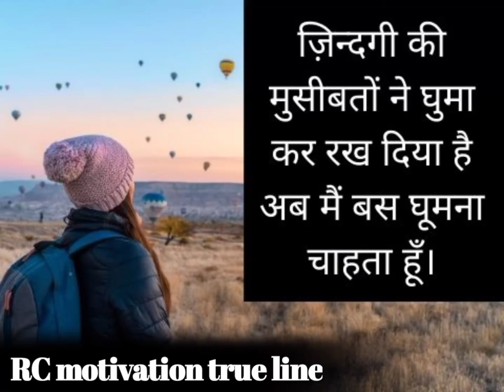motivational shayari status | motivational video